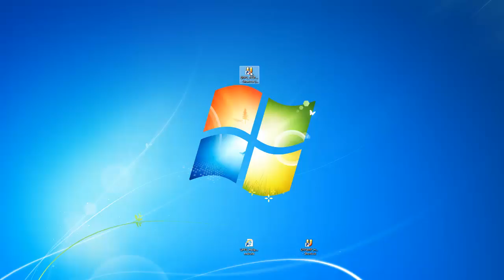The Mine Update 11/17/16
This was built using the kit, UFPS, assets from the Asset Store, and various other things.
Added low hanging clouds, and brightened up the environment.
Soon, I will be adding Agents, better known as ZOMBIES, and "THE ENEMY" who will be chasing YOU, the player around, as you attempt to kill them. These Agents, can, and will be killing each other also.